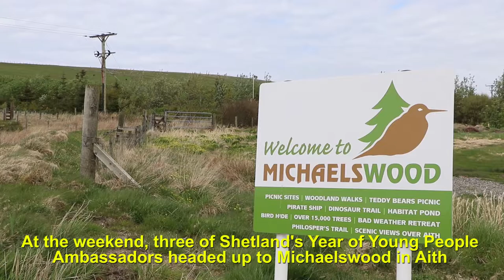2018TreesandBees - Shetland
Young Scots will plant 2,018 trees and sow wild flowers across Scotland in a new project for the Year of Young People 2018.

Organised by ReRoute – Scotland’s youth biodiversity panel – the Woodland Trust have donated 2,018 tree saplings for young people to plant for free.